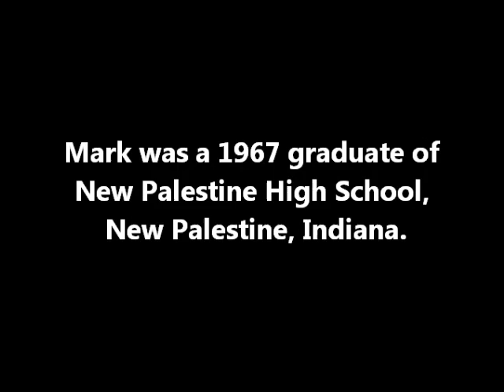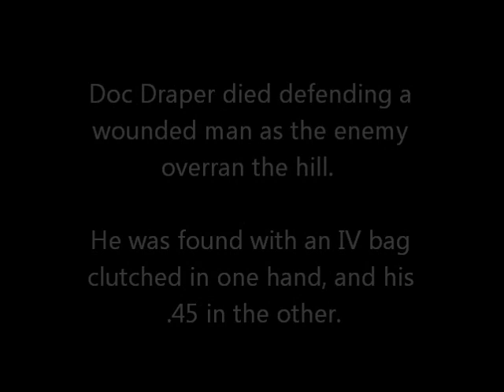Sergeant Mark G. Draper - 506th Inf Rgt - 101st Abn Div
In Memory - 506th Infantry Regiment - 101st Airborne Division - Battle of FSB Ripcord